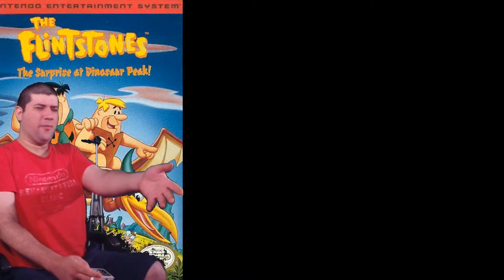Coop Bro Off: EP17 'Tamahawks' (#3)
Co_Op Bro_Off: The Legend Continues
Part III of our not so epic adventure with Flintstones: Surprise at Dinosaur Peaks. We pick up where we left off last episode  fighting our way through bat country...

Again this is technically episode 17 and was the first time ever playing this joint as Bene just 'bought' it ;) Enjoy!  For the first and hopefully last time in bro off history this will be broken up into a few parts..

Check out Part 4 here: (cumming soon)

If you would like to support the cause or buy us a beer, consider being a patron